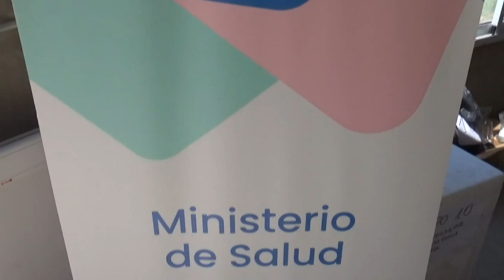Comenzó la vacunación en el hogar de ancianos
Dr. Miguel Tisocco - Comisión Directiva hogar “Nuestra Sra. de Los Milagros”